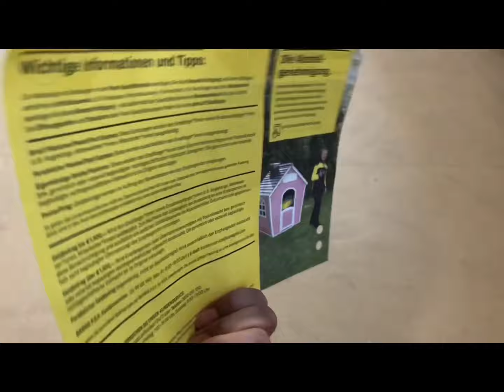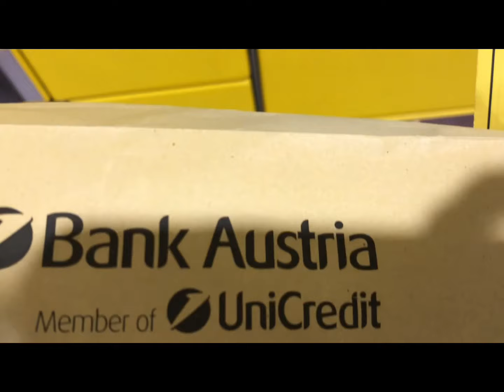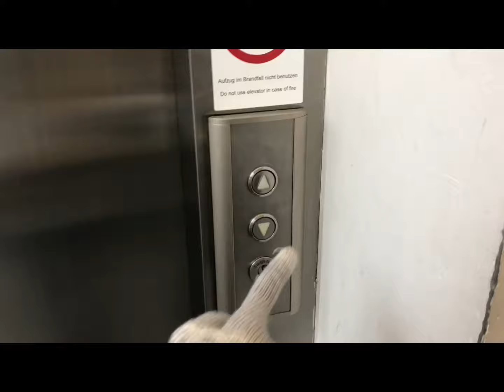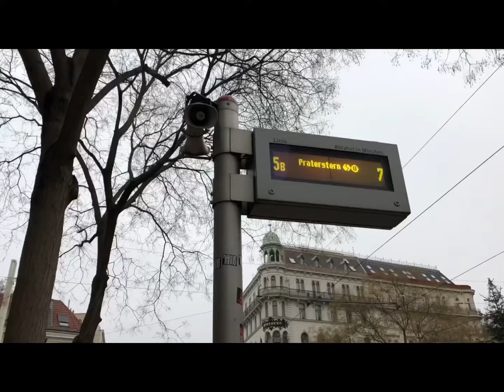Vlog Pertama di Austria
Halo!
Aku Atika, mahasiswa asal Indonesia yang lagi studi S3 di University of Vienna. Semoga suka dengan videonya ya. :)